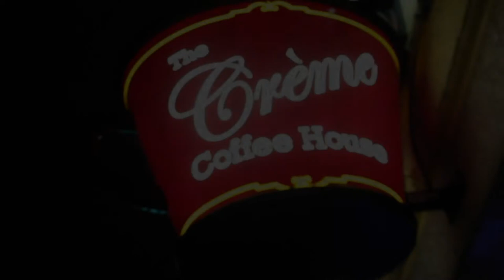A Lovely War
A Lovely War live at The Creme Coffee House.

"A Lovely War is the musical amalgamation of the creative talents of Patrick Hughes and Sean Keogh."

Sean and Patrick Hughes grew up playing music together until college, when they parted ways. Sean explains how they ended up moving back to the same town shorty after college and that's how A Lovely War came to be. With Patrick on guitar and Sean on keys they bring a unique sound that I can only describe as quirky and upbeat, but in a good way. These guys are extremely talented, and the years of playing together really shows in their live performances.